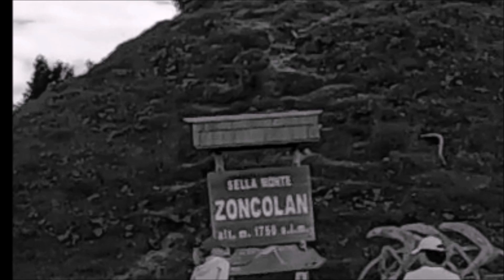Monte Zoncolan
Salita al Monte Zoncolan dalla vecchia strada da Priola. interessante.